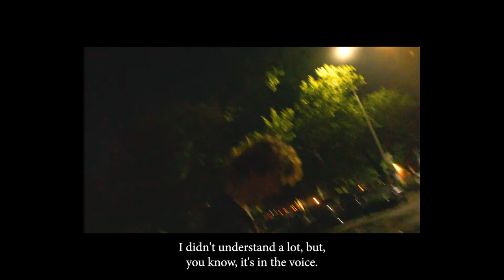The "La Femme, Cumgirl8 & Sam Quealy" || VLOG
La Femme Preform @Brooklyn Steel with Opening Acts by Cumgirl8 & Sam Quealy...

Danny Clesse, Justin Duprez, and Valentino Scotto are three journalists and explorers from Long Island. The mission is to find the underground scenes around the world. This is the first of many more.